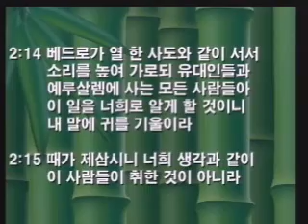20090719 설교 | 베드로의 설교 II (1/4) | 사도행전 2:14-21